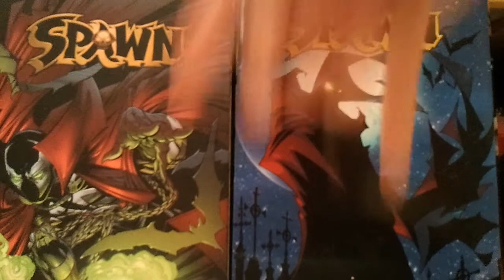Superasher: Trusted buyer! =)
Sorry the video is not in HD, haveing some trouble with the memory card for the camera, will get it sorted soon =)

Anyway, Superasher is a trusted buyer! lol thanks for the drawing aswell! Looks great above my door with my other bits and pieces! ^-^